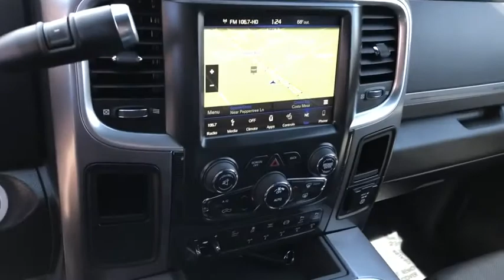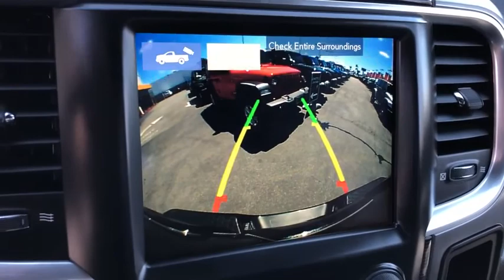2018 Ram 2500 Costa Mesa, Huntington Beach, Irvine, San Clemente, Anaheim, CA LJ15917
2018 Ram 2500